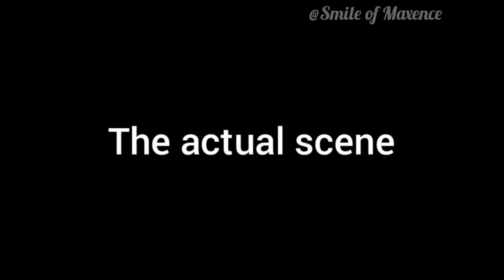Maxence Danet-Fauvel on CRACK